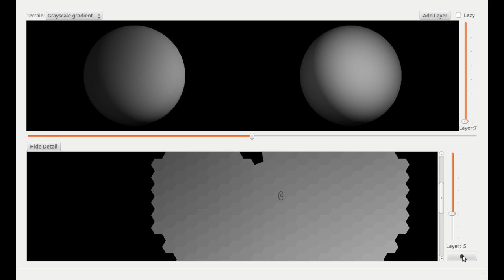Pentagonal Tiles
A sphere tiled by repeatedly subdividing a dodecahedron (12 pentagons) is mostly covered in hexagons, but the original 12 pentagons persist. Rendering a 2D view of tiles near a pentagon is tricky.